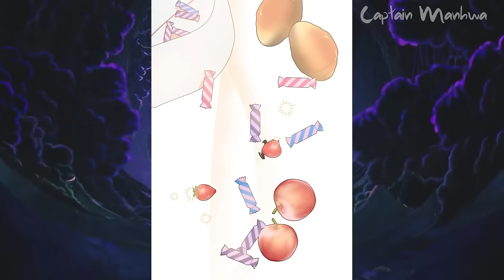Everyone Bullied Her But She Was Reborn and Became the Daughter of the Duke | Manhwa Recap